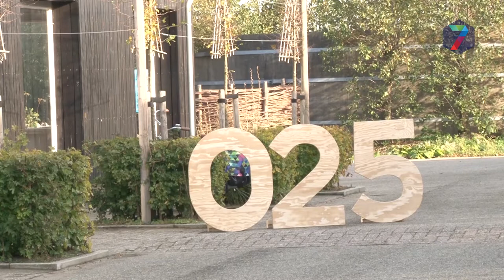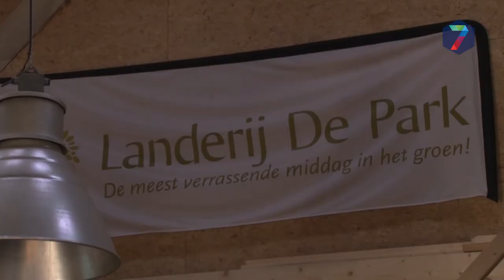Culturele samenwerking Arnhem Nijmegen: “Nijmegen is meer de chaotische moestuin”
Nijmegen en Arnhem hebben donderdag een overeenkomst getekend op het gebied van cultuur. Dat vond plaats in Elst, centraal gelegen tussen de beide steden. Begin volgende jaar hopen de cultuurnetwerken met hun eerste samenwerking te komen.